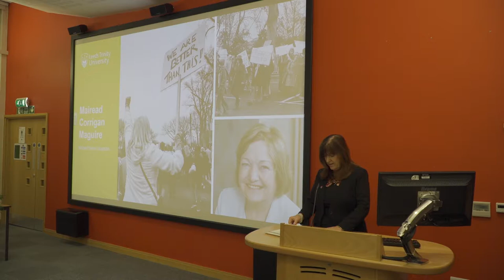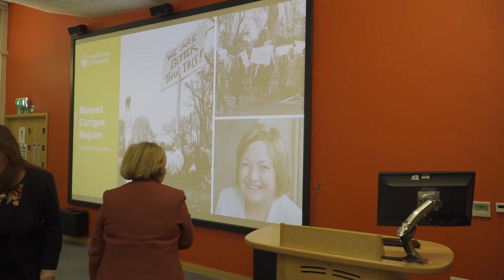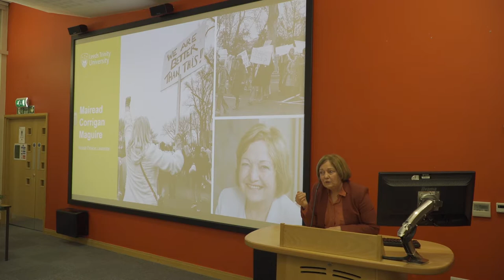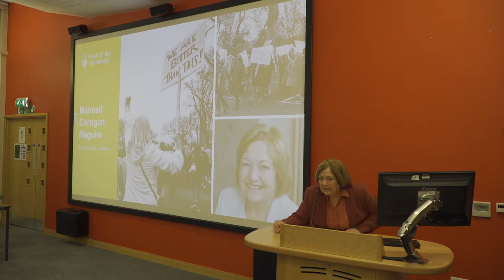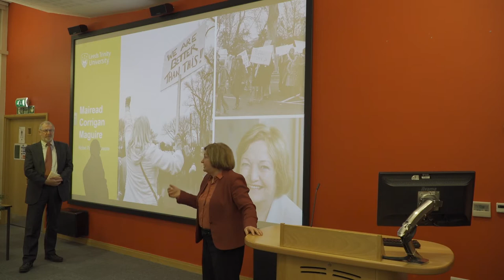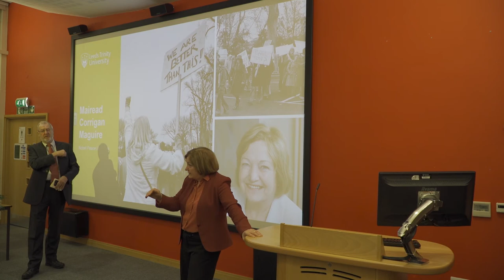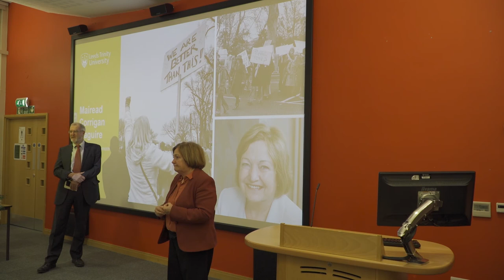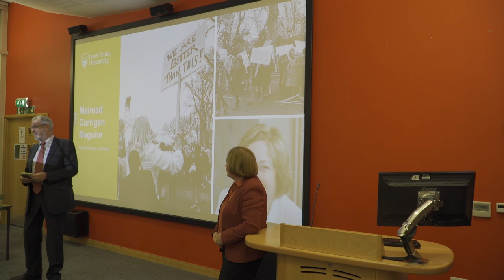A Trinity Talk with Nobel Peace Laureate Mairead Corrigan Maguire